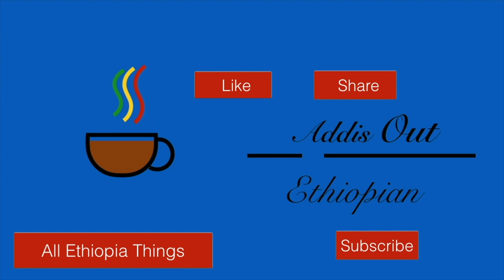Addis out Daily - ምሳዬን በአዲስ በ10 ብር ቅብርር ብዬ ስበላ ተመልከቱኝ፣ ለዛውም ሲምሲ የሃብታሞቹ ሰፈር | 10 Birr Lunch in Addis